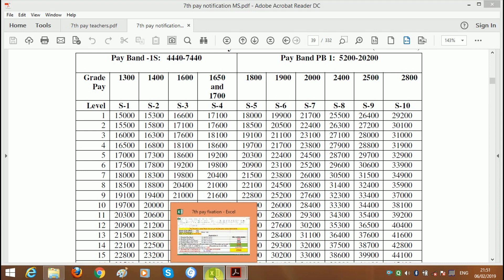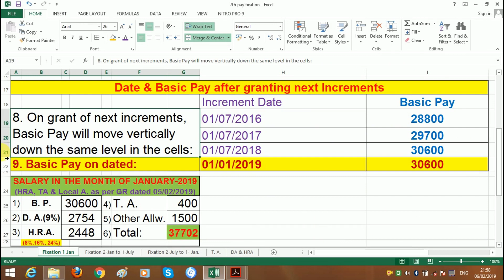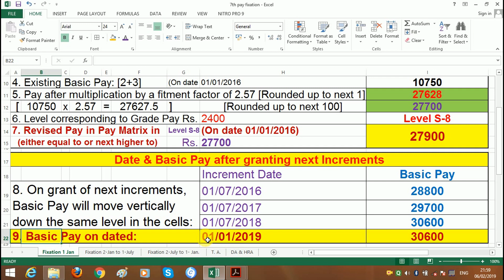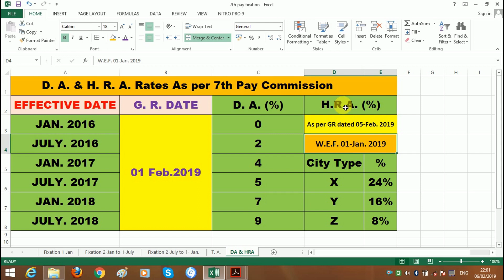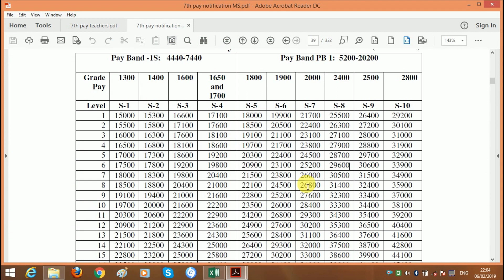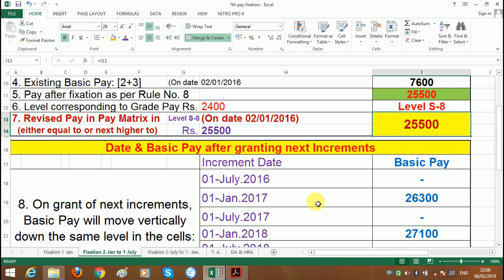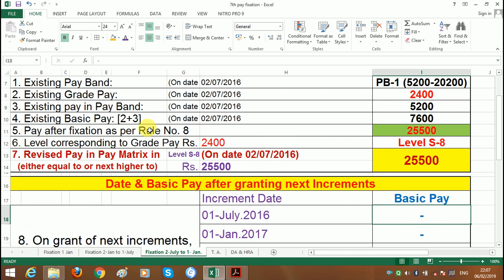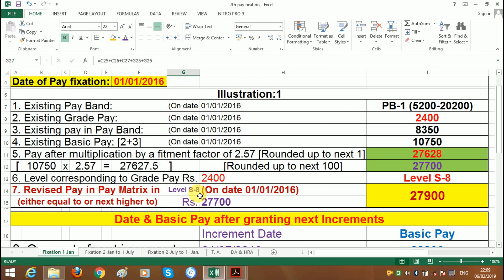7th Pay Fixation & increments for employees of Maharashtra State video 2019 | 7 वा वेतननिश्चिती कैसे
7th Pay Fixation & increments for employees of Maharashtra State

About Video –
Dosto is video me maine 7th pay commission ke notification dated 30 January 2019 ke hisab se pay fixation kaise karna hai aur increments correct method se kaise lagana hai, yah baate batane kis koshish ki hai. Aur January 2019 ki salary with DA, HRA & TA aap yah video dekhne ke bad calculate kar sakte ho. Apke liye yah video bahot fayde ka hai,umeed karta hu ki aapko jarur pasand aayega. Youtube video 2019.